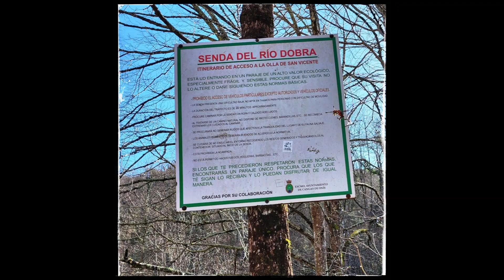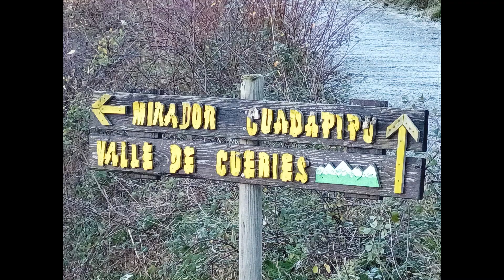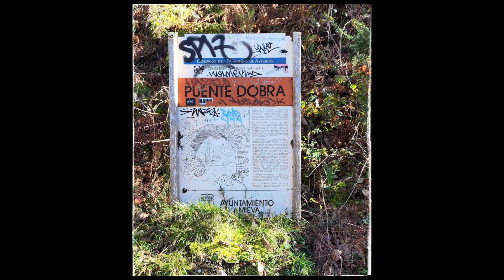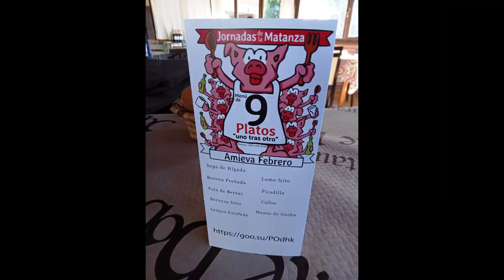Puente Dobra Pueblo de Vis Olla de San Vicente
¡Que complicado resulta sintetizar en el siguiente video todo lo vivido el 4 de Febrero 2023 caminando a la orilla del rio Dobra para dirigirnos desde el Puente del Dobra primero al Pueblo de Vis y al Mirador de Cuadapipu y posteriormente a la Olla de San Vicente!